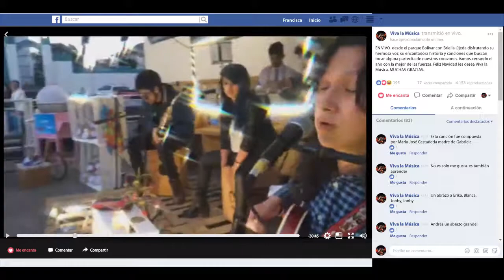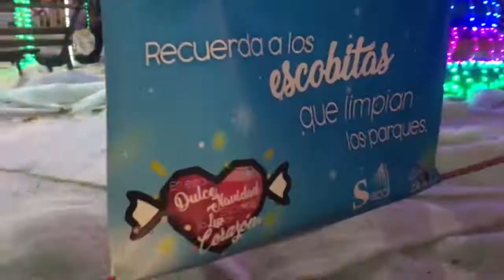Así vivimos la Dulce Navidad de Sepal S.A. y Viva la Música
La magia, el calor, la familia, las lucecitas, los niñ@s, las madres, los abuelitos, la comida deliciosa, la infaltable música, la poesía, los cuentos, los villancicos, los padres, las abuelitas, las parejas,  todo un universo de buenas cosas acompañan esta experiencia que Sepal y Viva la Música llevó a los ciudadanos de Pasto. Que hermoso poder compartir cada esfuerzo y lograr momenos tan innolvidables. Feliz navidad y feliz año !!!